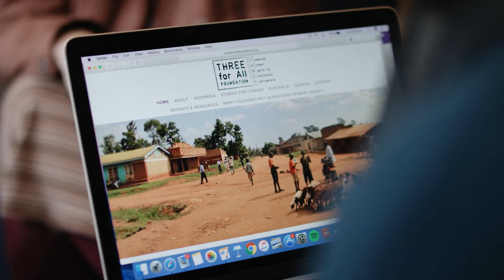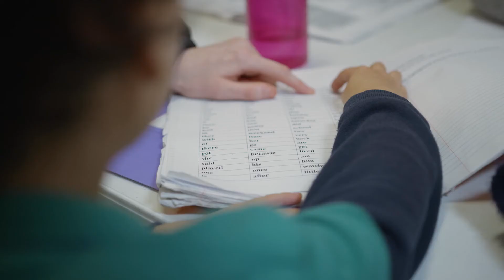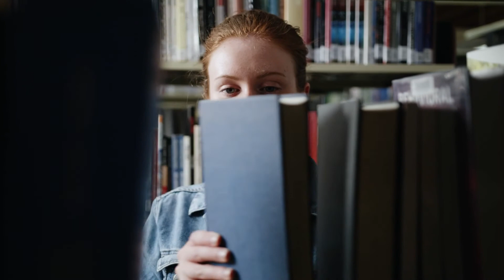Youth work at ACU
00:00 Introduction
00:32 Why study youth work at ACU?
01:47 Our courses
02:33 Placements, practical experience and partnerships
02:58 Overseas opportunities
03:30 Admission pathways
04:54 Class sizes, timetables and assessments
06:02 Further studies at ACU